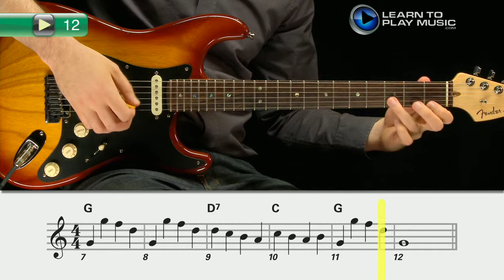Ex012~1 How to Play Guitar - Guitar Lessons for Beginners Book 1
Teach yourself how to play guitar with Learn To Play Music’s easy guitar lessons for beginners.

LearnToPlayMusic.com's guitar lessons for beginners are used by students and guitar teachers worldwide to learn how to play guitar.